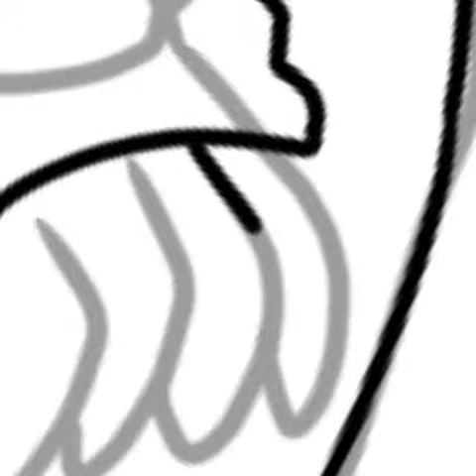Torm (Eddsworld) Speedpaint